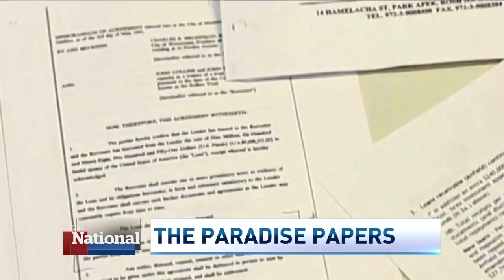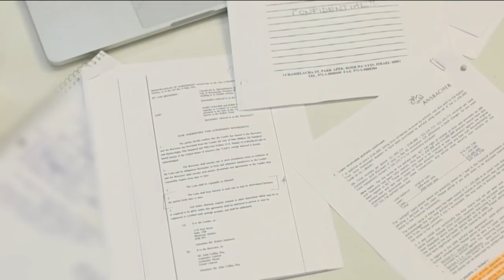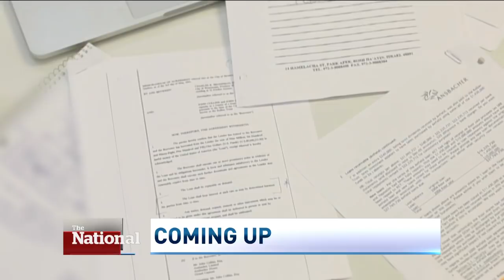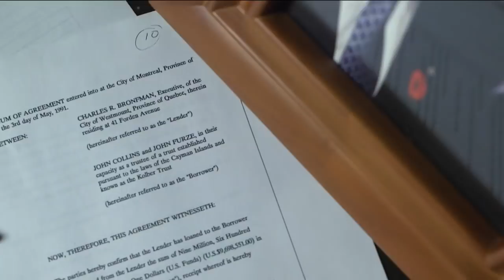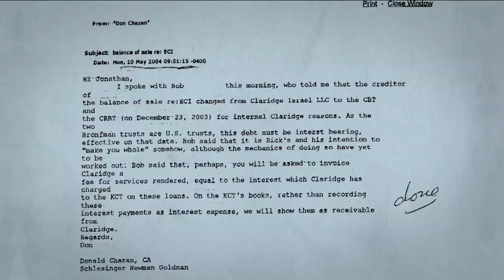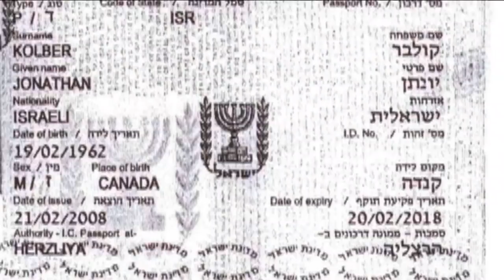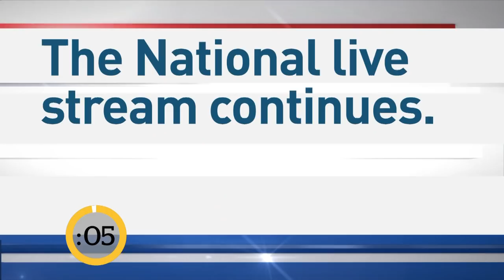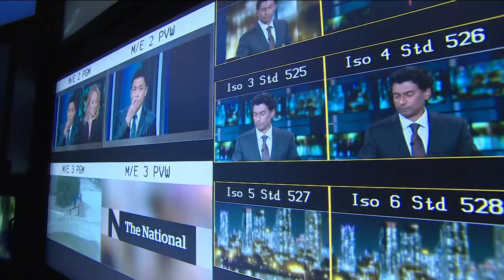The National for Sunday November 5, 2017